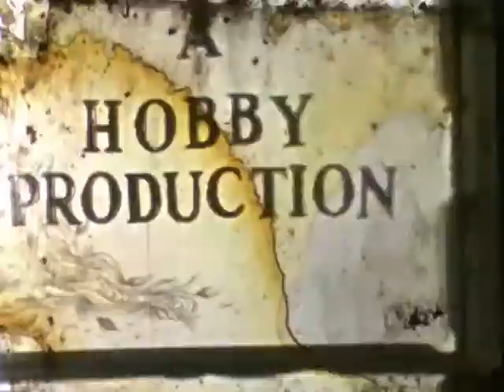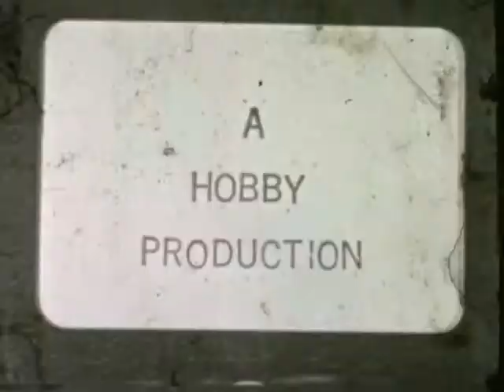Movie 20 - Sewing Needlework & SLC Fair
Year Unknown, but takes place in grammar school years.

Sewing and Needlework class at the beginning of the video. Possibly decorating shirts for Halloween.

St. Louis Cathedral School (SLCS) showing shirts off.

Crafting (sewing, needlework, knitting, crocheting, woodworking) continues through the end of the video.